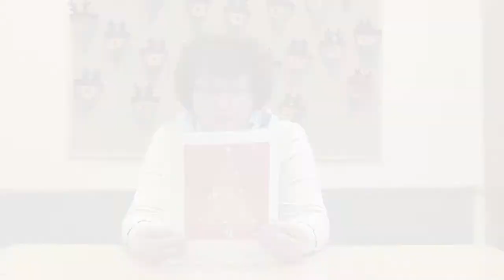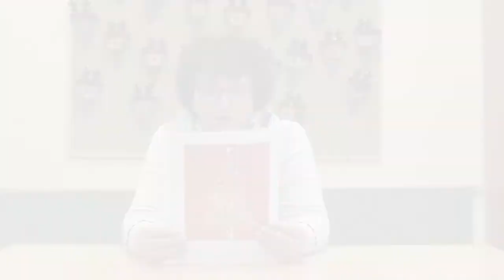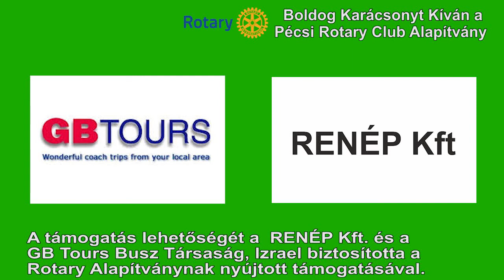18. nap Rotary Advent 2020 Bártfa Utcai Általános Iskola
A Pécsi Rotary Club tisztelettel vár minden érdeklődőt itt a Facebookon az Advent minden napján 17:00 órakor november 29. és december 23. között.

Várjuk közösen most is a Karácsonyt, a megbékélés és a szeretet ünnepét, most ugyan nem a Széchenyi téren, hanem itt, az online térben.

A vírusjárvány miatt nem adtuk fel, hogy az elmúlt évek gyakorlatának megfelelően a várakozás napjaiban az iskolák által kiválasztott, arra érdemes egy-egy kisdiák 100-100 ezer forint anyagi támogatásban részesüljön a pécsi vállalkozások és polgárok önzetlen adománya révén.

Az iskolák és a diákok videóműsort készítettek diáktársuk tiszteletére és az Önök örömére, mely minden nap gazdagodik egy-egy újabb gyöngyszemmel. Tekintsék meg, hogy milyen hatalmas értékek birtokosai vagyunk ezekben az intézményekben.

A Pécsi Rotary Club Alapítvány mai napi támogatói a RENÉP Kft és a GB Tours Busz Társaság, Izrael. A 100-100 ezer Ft támogatást a Pécsi Rotary Club Alapítvány kuratóriumának döntése alapján Korbacz Lea és Borbás Jázmin Gabriella, a Pécsi Bártfa Utcai Általános Iskola tanulói kapják.